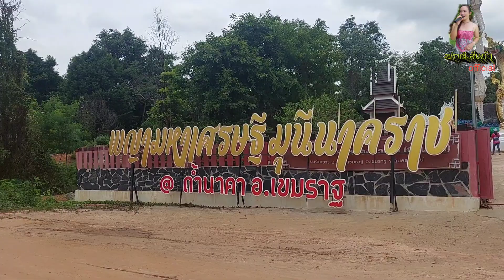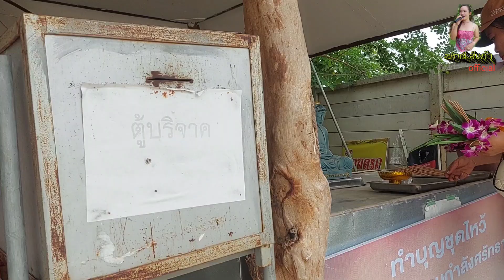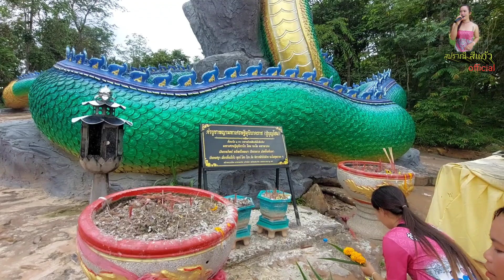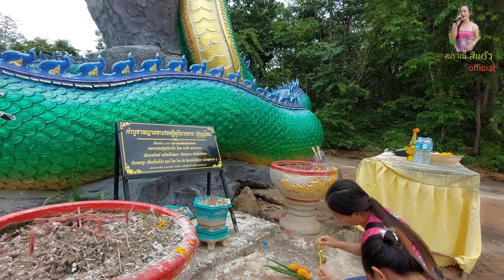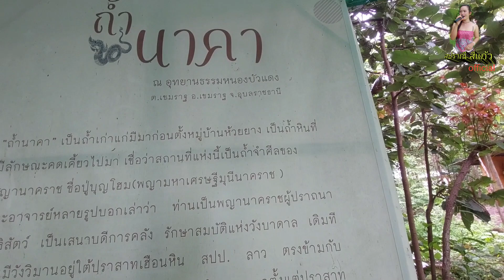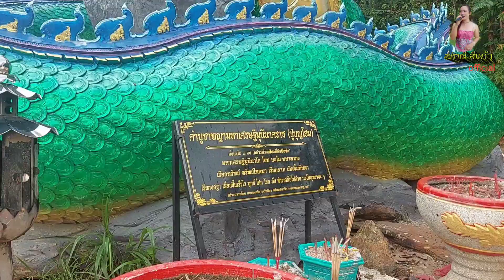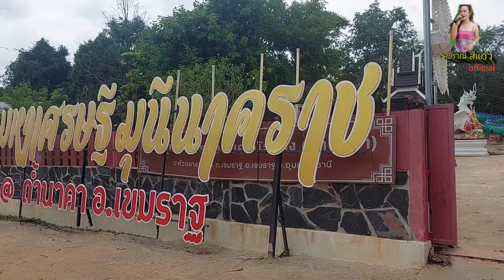วันหวยออกดูดีๆจะมีโชศ ถ้ำนาคา อ.เขมราฐ